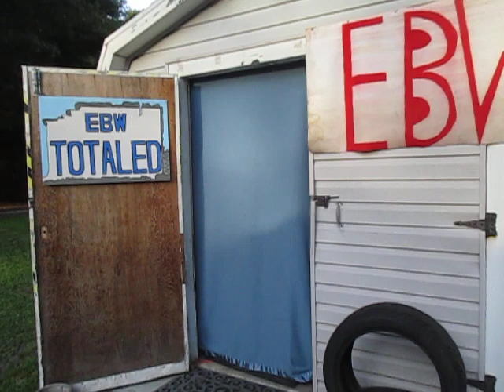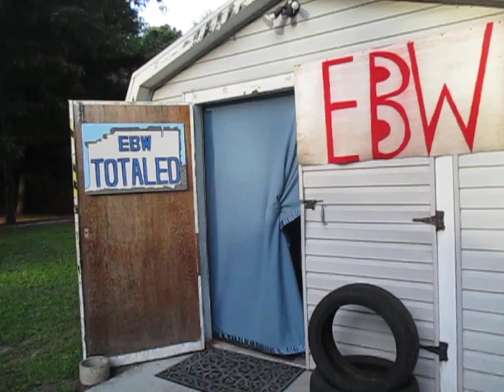Jacob Cassidy vs Cricket Iron Man Match at EBW Totaled 7 12 20